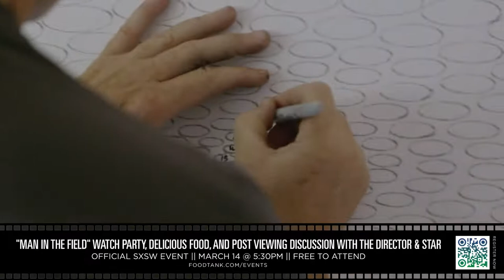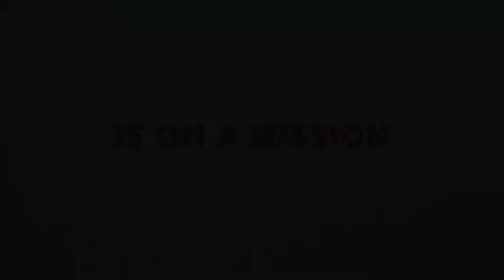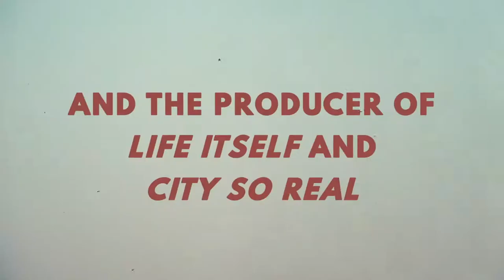Just Food: Community, Culture, and Economy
Huston-Tillotson University, Food Tank, Oatly, and friends present an incredible event featuring 20+ food system advocates, journalists, chefs, researchers, business leaders, and more. Speakers discuss the cultural importance of reviving traditional foodways, the intersection of food, labor, and economic justice, and their visions for an inclusive and just food future